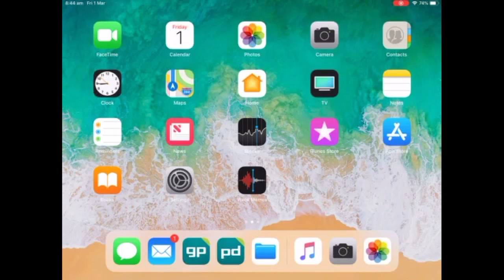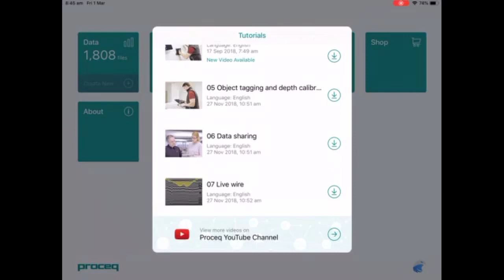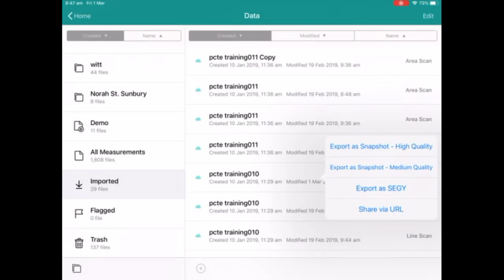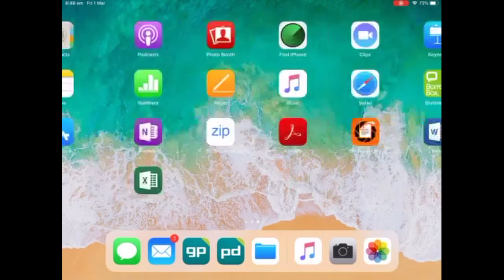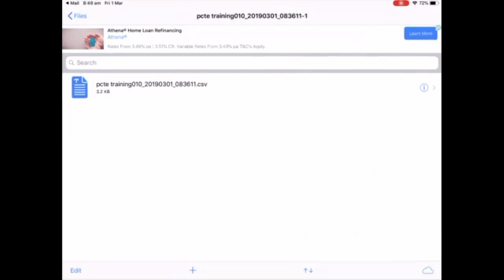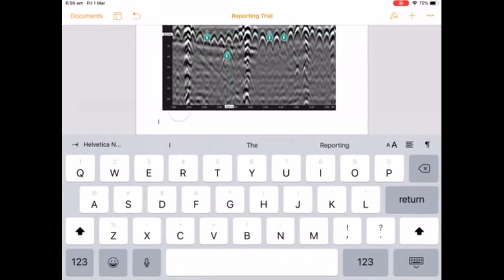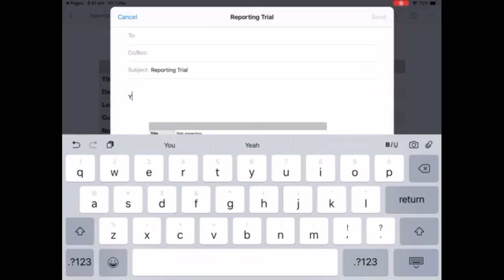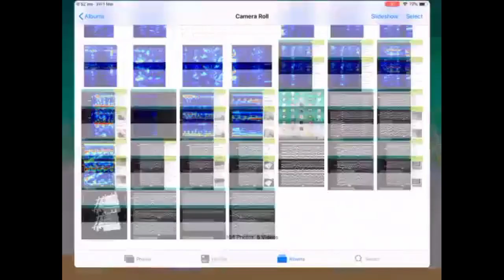Proceq GPR Live Report Creation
This video covers the export of images and the creation of .pdf reports on an iPad using the Proceq GPR Live app.